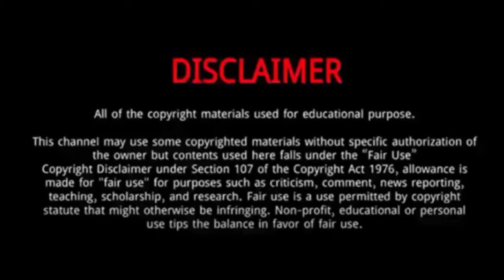Mix Sahaphap Wongratch (Cupid's Last Wish) || 10 Things You Didn't Know About Mix Sahaphap Wongratch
Mix Sahaphap Wongratch || 10 Things You Didn't Know About Mix Sahaphap Wongratch

Mix Sahaphap is a Thai actor, model, singer and a former member of the boy band Cute Chef Thailand.
He was Born on July 22, 1998 in Lampang, Thailand.
He graduated and obtained a high school certificate from Bunyawat Witthayalai School.
He can speak Northern dialect or Kam Muang, but in the series, he acted as a role of a boy from central Thailand so he had to speak standard Thai accent.
In 2022, he starred in Cupid's Last Wish .
The same year he also played Moonlight Chicken.